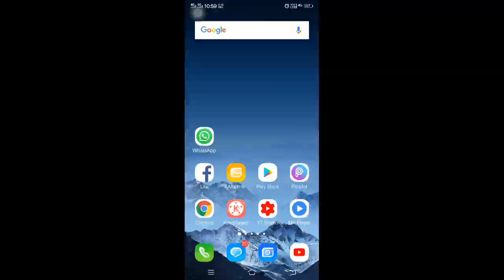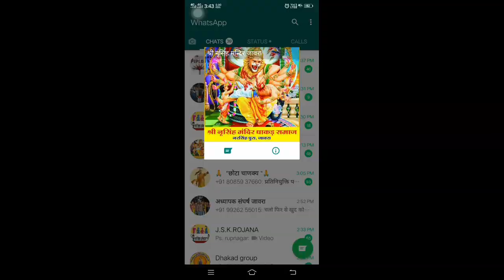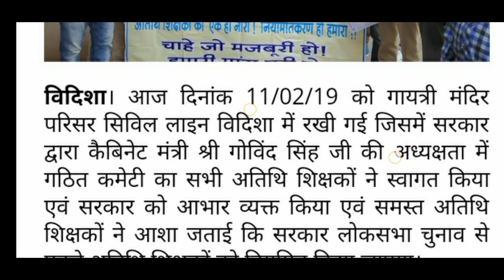16 february kebinet bethak me ye dimand hogi puri |shiksha vibhag ki letest news | kvtechniques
Is video me 16 february ko hone vali lenient bethak ki janakari di gayi hai atithi shikshak ki letest jankari di gayi hai